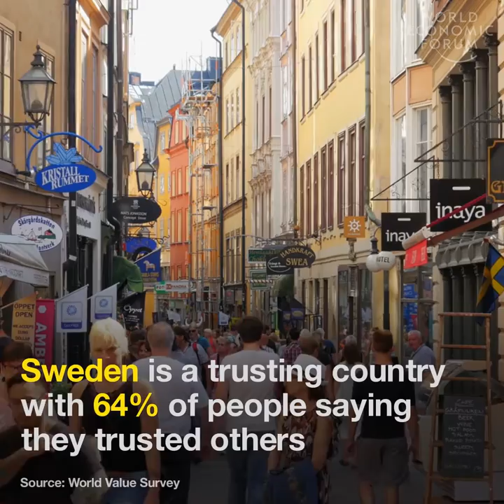We need to talk about trust - is your country among the most trusting nations?